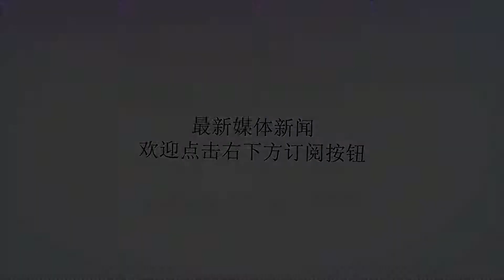尤文做客切沃大名单：C罗领衔，德西利奥缺阵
谢谢！虎扑8月17日讯在出席完赛前新闻发布会之后，尤文图斯主帅阿莱格里公布了做客对阵切沃的比赛大名单，新援C罗、詹、佩林、坎塞洛都入选，德西利奥和斯皮纳佐拉因伤缺阵。北京时间19日凌晨0点，新赛季的意甲就将拉开战幕，由卫冕冠军尤文图斯做客维罗纳对阵切沃。在出席完赛前新闻发布会后，斑马军团的主帅阿莱格里公布了这场比赛的球员大名单，新援C罗、詹、佩林、坎塞洛悉数入选。不过，边后卫德西利奥和斯皮纳佐拉因伤缺阵。此外，由于马尔基西奥和伊瓜因离队，目前尤文的8号和9号球衣空缺了下来。尤文做客切沃大名单：什琴斯尼，佩林，平索利奥；基耶利尼，贝纳蒂亚，桑德罗，巴尔扎利，博努奇，坎塞洛，鲁加尼；皮亚尼奇，赫迪拉，马图伊迪，詹，本坦库尔；罗纳尔多，迪巴拉，道格拉斯-科斯塔，夸德拉多，曼朱基奇，贝尔纳代斯基